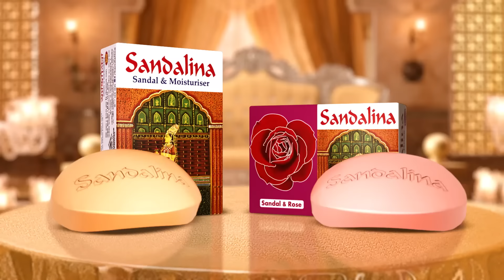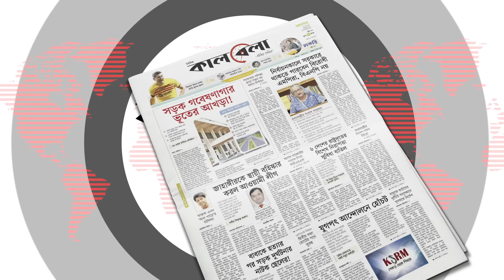যুক্তরাষ্ট্রের সঙ্গে বৈচিত্র্যময় খাতে সহযোগিতা বাড়াতে চায় বাংলাদেশ | US | Bangladesh | Kalbela